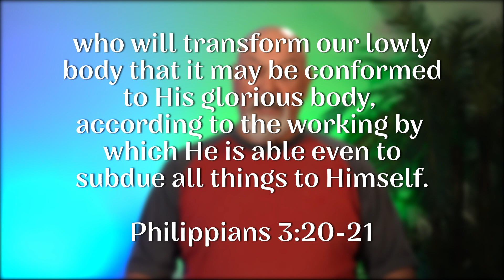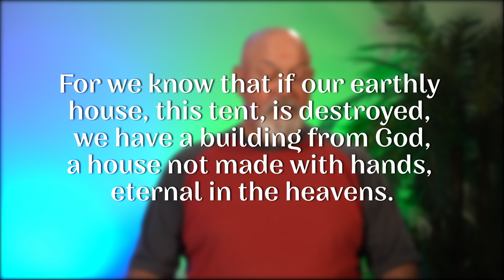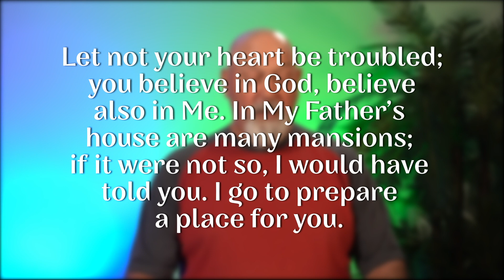Heart to home - Citizenship - 10/1/2022